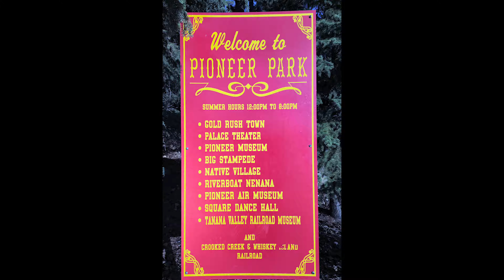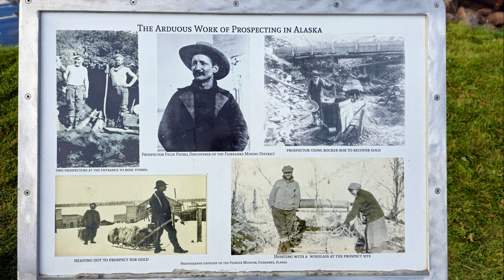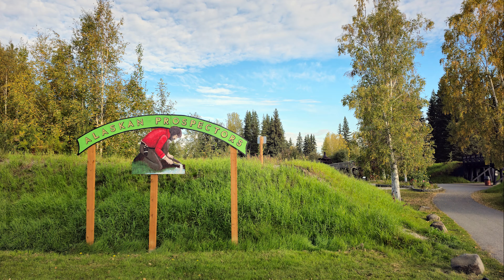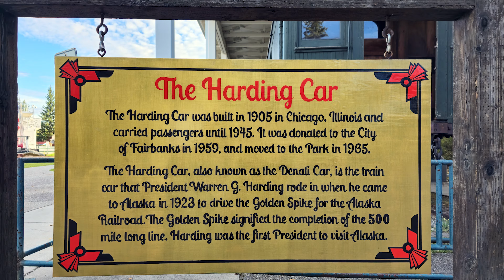Pioneer Park at Fairbanks , Alaska USA